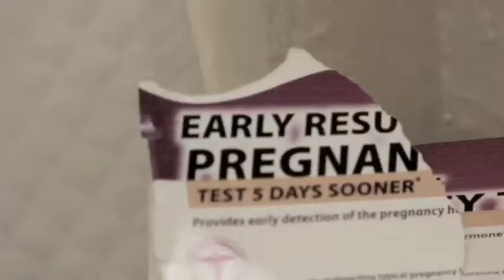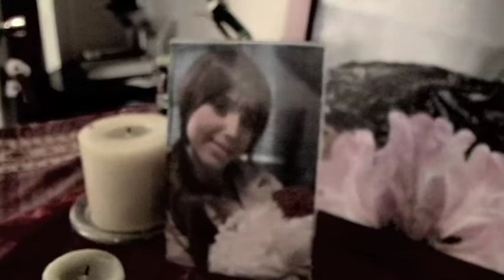"California" by Shannon Hurley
I pack my bags with a heavy heart He waits for me outside I close the door on these memories To start a different life
I had my doubts but it's time to move It's all about trying something new Though I know I still belong to you I say goodbye
To California It's good to know you Now the summer sun goes down in California Still I wonder What I'd ever be without you California You will always be my home.
I taste the mist in your salty breeze I feel your clear blue sky Retrace my steps on your sandy beach To the place I used to hide
One last dance on the water's edge One last hope i the wishing well One last dream when I close my eyes Don't break the spell
California It's good to know you Now the summer sun goes down in California Still I wonder What I'd ever be without you California You will always be my home.
"California" written and performed by Shannon Hurley.

Starring Shannon Hurley, Mary Ruth Egender, Noah Applebaum, Denise Barnard, Adam Donshik, Elise & Kyle Jonke.

Director of Photography AJ Rickert-Epstein
Editor Stephen James Murray
Make-up & Hair Jessica Bellinger

Directed / Concept by Joe Camareno